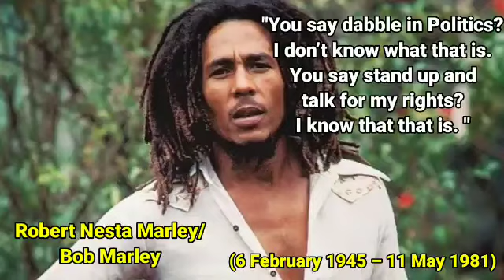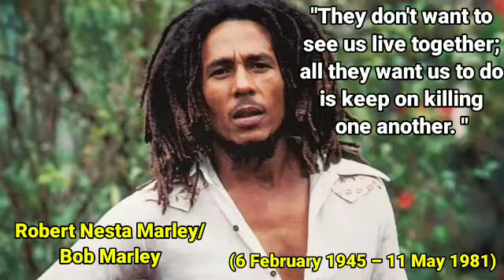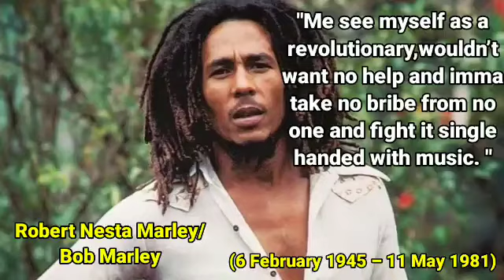Bob Marley Quotes About Life and Love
Robert Nesta Marley  (6 February 1945 – 11 May 1981; baptised in 1980 as Berhane Selassie) was a Jamaican singer, musician, and songwriter. Considered one of the pioneers of reggae, his musical career was marked by fusing elements of reggae, ska, and rocksteady, as well as his distinctive vocal and songwriting style. Marley's contributions to music increased the visibility of Jamaican music worldwide, and made him a global figure in popular culture to this day. Over the course of his career, Marley became known as a Rastafari icon, and he infused his music with a sense of spirituality. He is also considered a global symbol of Jamaican music and culture and identity, and was controversial in his outspoken support for democratic social reforms.[citation needed] In 1976, Marley survived an assassination attempt in his home, which was thought to be politically motivated. He also supported legalization of marijuana, and advocated for Pan-Africanism.